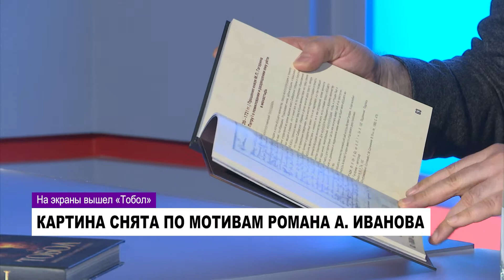На экраны вышел «Тобол»: эксклюзивное интервью автора фильма. Часть 1